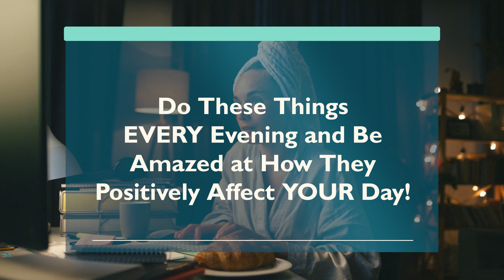The Secret to a Positive Day: Must-Do Evening Habits Revealed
Living a positive day starts with having the right evening routine! In this video, I'm going to share with you 6 tips for having a positive evening that will help you achieve your goals and live a productive day.

By following these tips, you'll be on your way to a positively amazing day! Each evening will be filled with activities that will help you reach your goals and live a fulfilled life. Be Amazed and Positively Affected by following this positive evening routine!

In order to end the day properly, it’s important to rely on the right evening routine. It’s not enough to start the morning with a regular routine. The evening routine is usually just as important. It allows you to review the day and bring closure to its events. The evening routine ensures that the following night of sleep will be restful. For this, you need to find a way to achieve a balance between a productive reflection and getting your mind racing. In today's video, you'll learn what aspects to consider in your evening routine.

00:00 Intro
00:52 Stop consuming food and media.
02:28 Learn from the day's experiences.
04:20 Set decisions for the next day.
05:00 Take time to relax.
06:09 Charge all your devices.
06:29 Today’s Conclusion